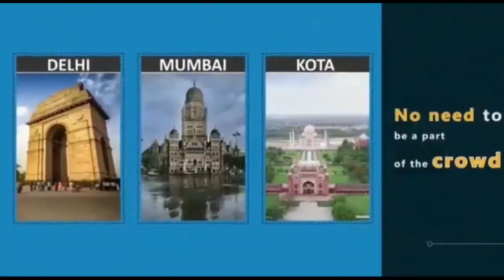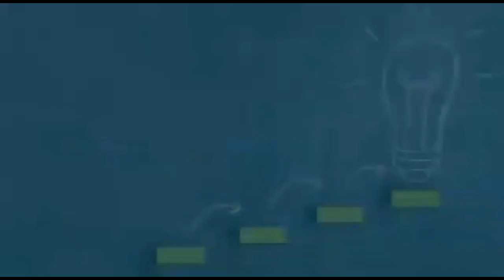ঈশ্বরচন্দ্র বিদ্যাসাগরের 202 তম জন্মবার্ষিকীতে শ্রদ্ধা জানালো রবিবার সকালে তথ্য সংস্কৃতি দপ্তর উদ্যো